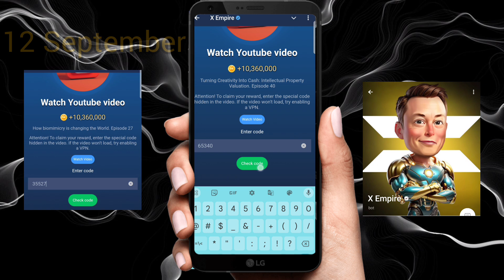How cloud storage works Episode 28 Code XEmpire X Empire Youtube Video Code | 11 September x empire